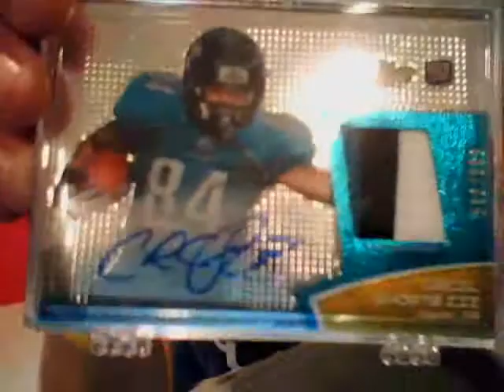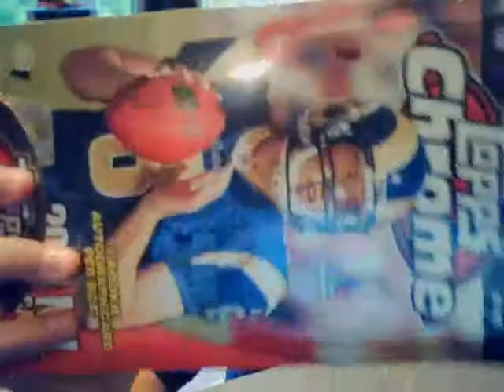mail day pc and a box!?!?